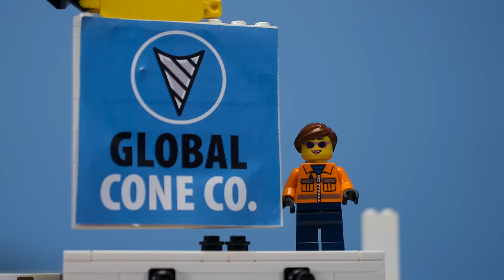What is Economic Development?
What is economic development? It’s a question posed to many organizations tasked with growing the economy of a city or province. There are plenty of explanations floating around but they can be quite complicated. So what better way to explain how to create a stronger city in a simple and easy way than a video using everyone’s favourite childhood medium, LEGO. Learn what it takes to be a city builder!